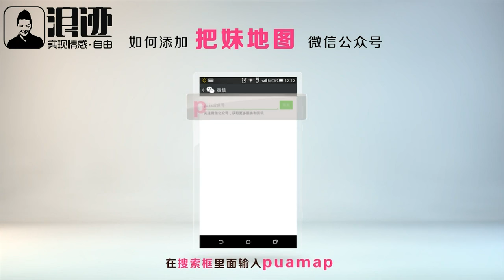如何跟妹子从朋友升级为恋人 把妹地图二十一集